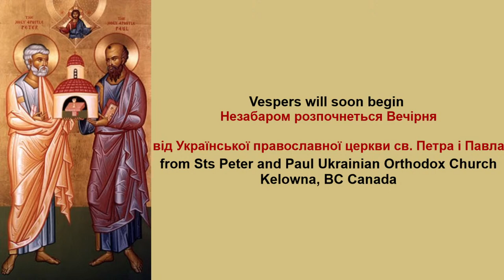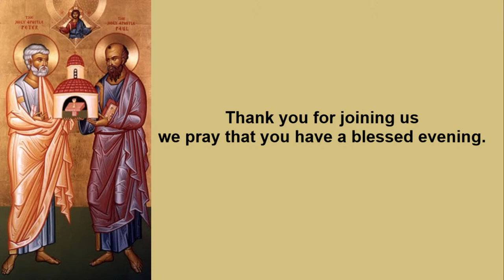Saturday, November 12th, 2022 - Great Vespers - 22nd Sunday After Pentecost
🙏 Ukrainian/English Service 🙏

22nd Sunday After Pentecost

Apostles of the Seventy: Stachys, Amplias, Urban, Narcissus, Apelles and Aristobulus.  Martyr Epimachus of Plusium, who sufferedat Alexandrea.  Venerable Spyridon and Nicodemus, prosphora-bakers of the Near Kyivan Caves.  St. Anatolius, recluse of the Kyivan Caves.  St. Maura of Constantinople.

Tone 5

Epistle: Galatians 6: 11-18